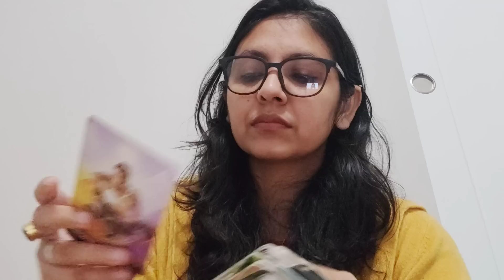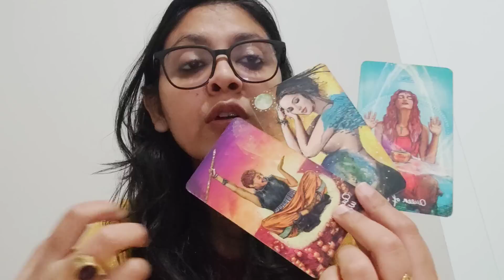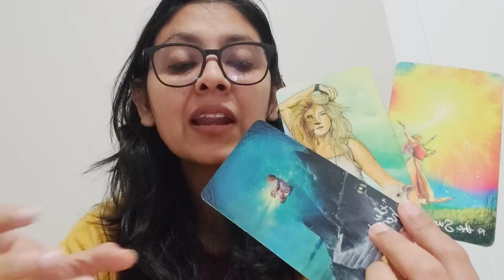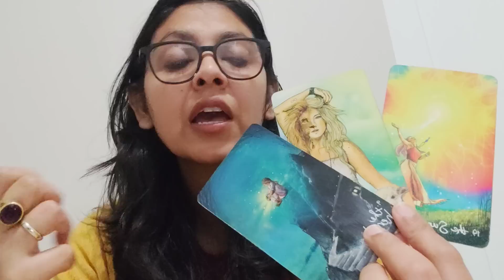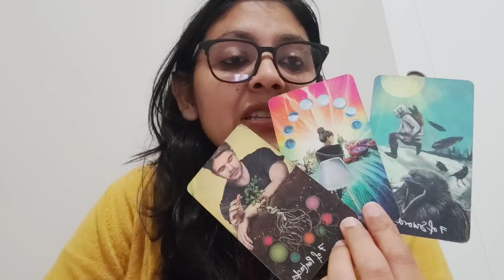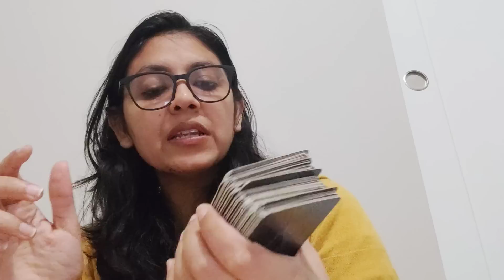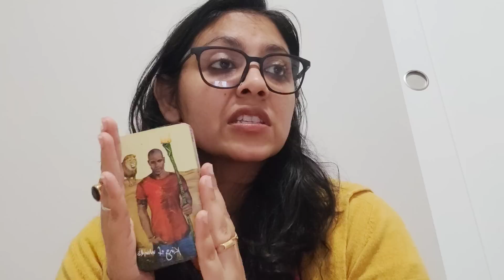LEO ♌, NO CONTACT (17-23JULY), FEELINGS AND ACTION